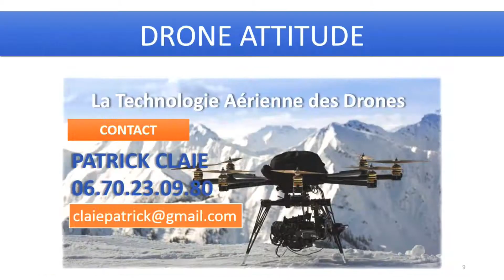Apprendre à mettre des coups en rafale - BONUS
Les cours ont lieux à Saint Gaudens et au Pays Basque ( Biarritz-Anglet-Bayonne) Apprendre à mettre des coups en rafale - BONUS

Apprenez et améliorez vos frappes et votre vitesse d’exécution en pratiquant ces exercices au quotidien. Idéal pour la self défense, le krav maga ou encore le penchak silat.